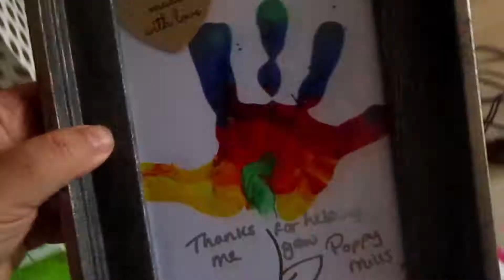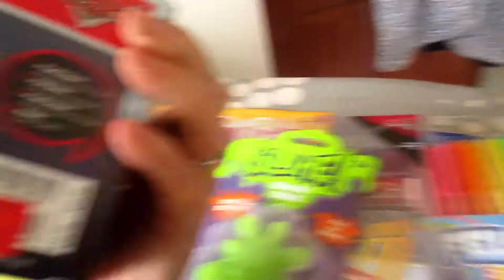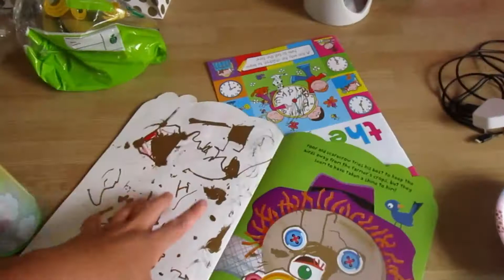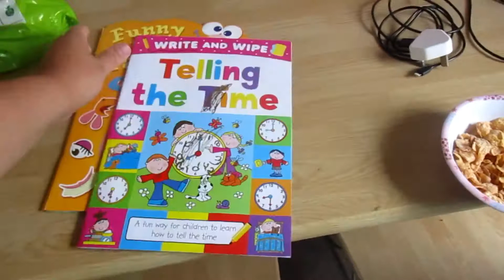SUMMER VLOGGING DAY 1 | CHORES AND MADNESS!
Hello i am SUMMER VLOGGING and its filled with chores and madness and well welcome back! another upload and im getting ready for the 6 weeks, im vlogging and hoping to capture the last 6 weeks before poppy goes to school is there anything you would like to see? let me know in the comments below if there is!

 To find me elsewhere check out the below, pop over and say hello!:

I'm Rebecca, I am a very busy part time working mum to three beautiful baby girls. Poppy who is 4 years old & twin girls Emmie and Ava who are now 9 months old. I am a Part time working mommy  and daddy works full time and of course helps out with Youtube... I spend my days trying to be there next great baker, ( mainly with packet mix) and a amazon shopaholic! We live in The good old West Midlands in a little town called Stourbridge & we love the outdoors and all things mucky! , We are a very normal family who love doing stuff together like craft and all thing crazy, disney Sundays & eating all things amazing! You will find lots of vlogs, day in the life videos, shopping hauls, twin updates and slimming world food! Enjoy folks and thanks for your love and support.